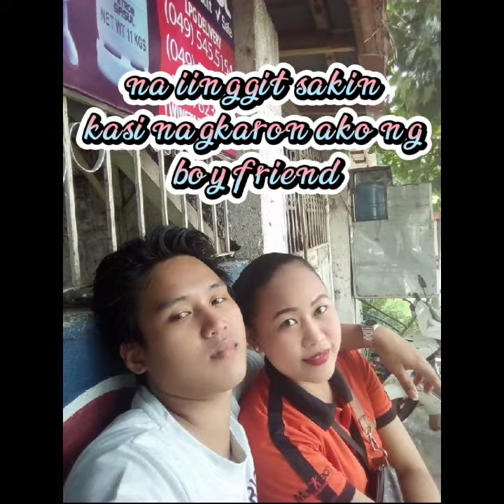the day i met you was the second best day of my life❤️❤️❤️